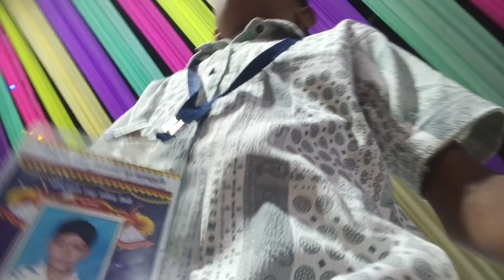chaild Navratri 🥢first day